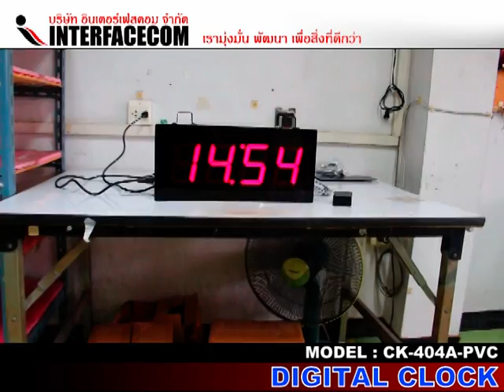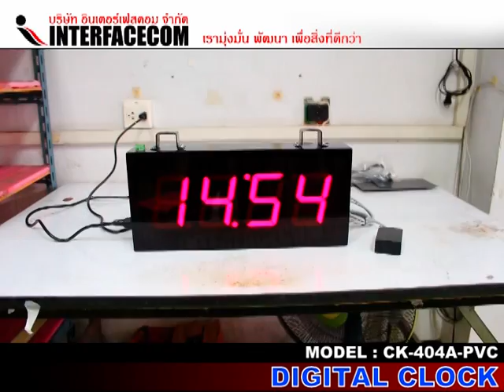274 DIGITAL CLOCK CK 404A PVC TEMP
274 DIGITAL CLOCK CK 404A PVC TEMP

- Display Board
- Digital Clock
- Temp Board
- Counter Board
- Andon Board
- Andon Module
- Modbus Board
- 7Segment, LCD Board
- Tcp/ip Board
- Ascii Board
- Target Board
- Andon Module
- Andon Wireless
- Software Monitoring
- Andon Board
- Production qc
- mini Production board
- Wireless board
- Wifi board
- MP3 board
- Visual control system board
- Visual factory
ฯลฯ